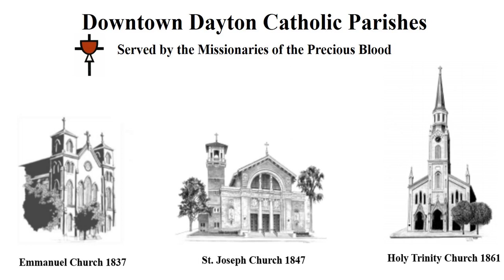Holy Trinity (5-30-21)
Fr. Matt Keller